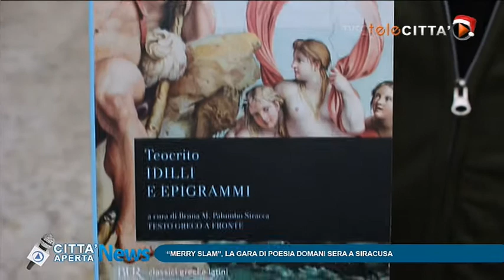[Poetaretusei432] POETRY SLAM a Siracusa - intervista TG Telecittà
c/o il Namasté Bistrò di C.so Umberto a Siracusa